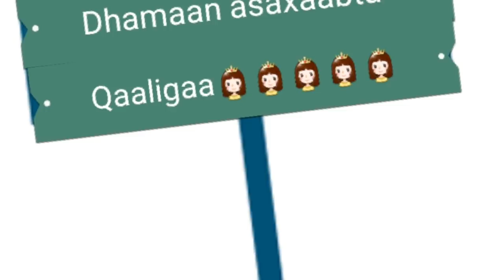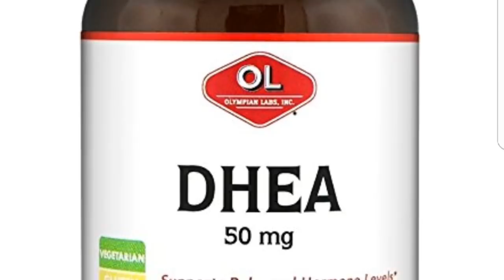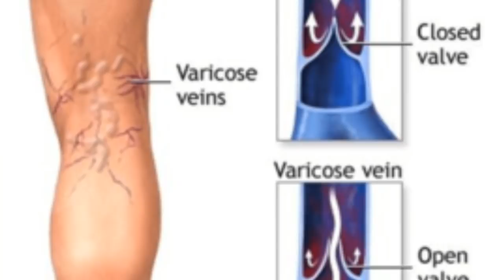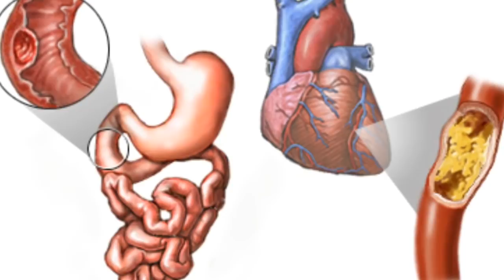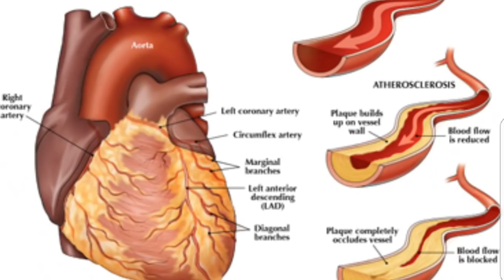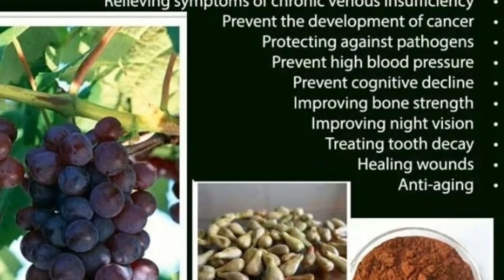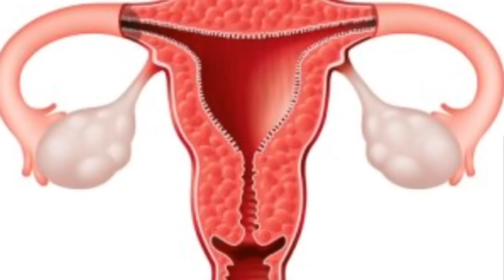Wax tarka canabka🍇00447799304877 00447539049913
Asalaamu caleeykum dhamaan asaxaabta qaaligaa insha Allah kusoodhawaada channel ka iyo barnaamijkii caafimaadka iyo barashada wax tarka canabka 🍇🍇🍇🍇anagaan ogeeyne mansha Allah canab waxaa la siiyay bilad sharaf dhanka caafimaadka aduunka 🏆🌍🌎🌏canab mirahiisa waxaa lagu qiyaasay dadka bisinkee qaaday cudurka xun ee looyaqaano cancer ka in oow wax uga qabto 24 saacadood gudaheeda fadlan soo baara website ka cancer research. Co.uk qoraalo aan aqriyay waa eey sheegeen mansha Allah waa fruit macaan hadana wax tar jirka u leh 🖑🖐illaaheey daawo ha noogu daro aamiin yaarabi asaxaabeey waa idin sallaamay dhamaan 🍇🍇🍇🍇🍇🍇🍇🍇